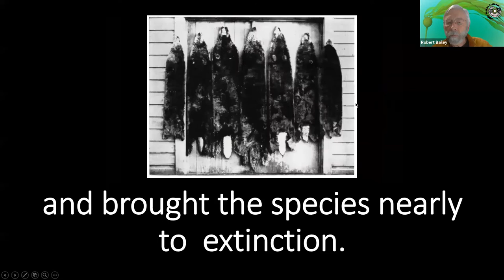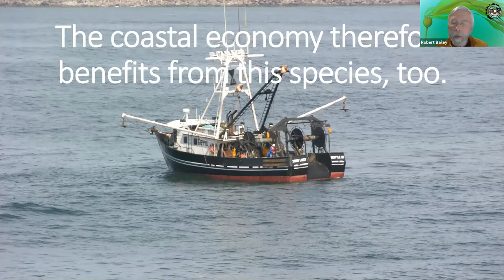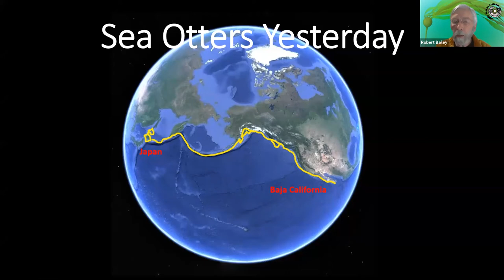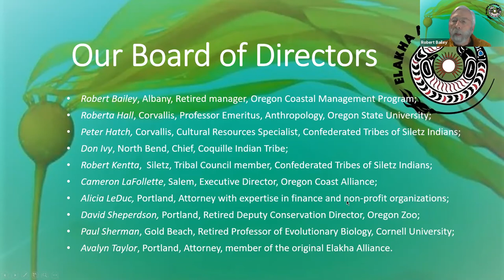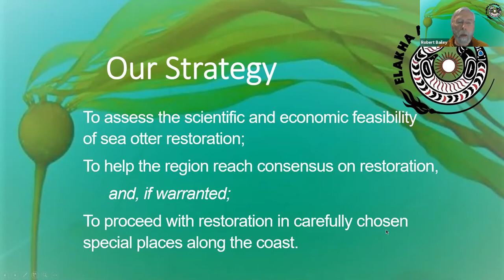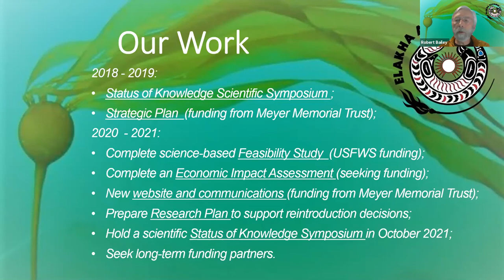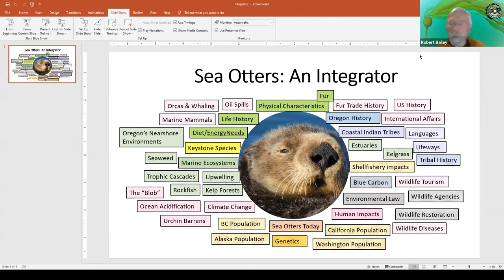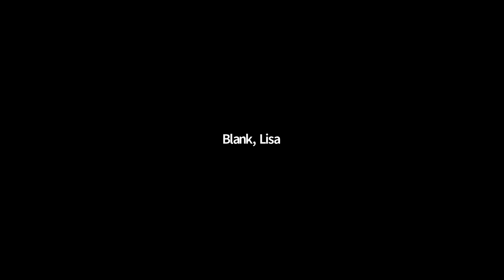Restoring Sea Otters to Oregon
Robert Bailey, the president of the Elakha Alliance, gives and overview of sea otters and efforts to reintroduce them to the Oregon coast. He describes:
-- How they need to eat large amounts of shellfish to stay warm.
-- How they tend not to migrate.
-- Their importance to coastal Native Americans.
-- How the sea otters'  appetite for sea urchins keeps kelp forests from being mowed down by the spiny shellfish.
-- How fur traders decimated populations of sea otters along the northern Pacific Rim.
-- Efforts to reintroduce sea otters to British Columbia, the Olympic Peninsula and southeast Alaska.
-- A feasibility study that would examine the risks and benefits of bringing sea otters back to Oregon.
-- The Elakha Alliance's search for funding for a study to assess how reintroduced sea otters might economically affect the shellfish industry, communities, ecotourism and carbon sequestration by kelp.

Lisa Blank, the former director of the Oregon Coast STEM Hub, moderates the webinar, which took place on May 15, 2020. It was part of a capstone event offered by the Oregon Marine Scientist and Educator Alliance.

Funders of the event were Oregon Sea Grant, Oregon State University and the National Science Foundation through the Regional Class Research Vessel project.